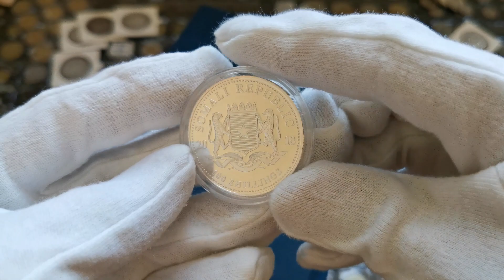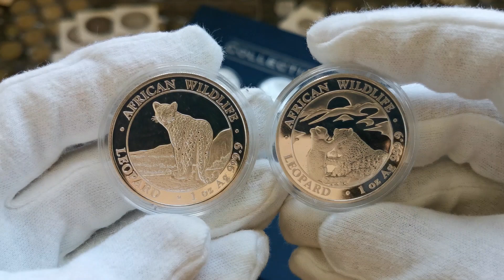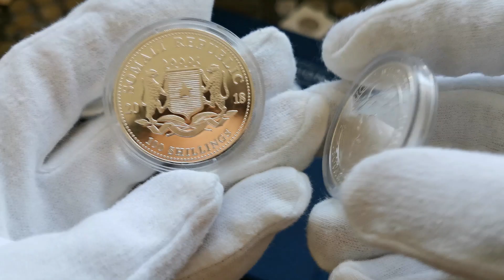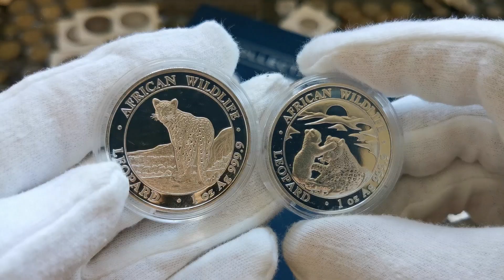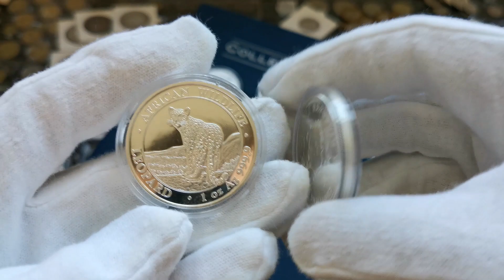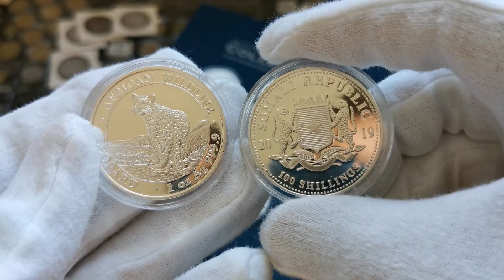Леопарды Сомали. Серебряные инвестиционные монеты!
Смотрим на серебряные инвестиционные монеты - леопардов Сомали!

Как и обещал, сегодня на обзоре у нас будут серебряные инвестиционные монеты, а именно  - Леопарды Сомали. У меня в коллекции всего 2 таких монеты, 2018 и 2019 годов. Серия насчитывает 3 монеты, но я пока не успел приобрести себе леопарда 2020 года. Конечно, же сама серия African Wildlife знаменита своими слонами, но слонов в моей коллекции пока тоже нет. Номинал монеты - 100 сомалийских шиллингов, чеканится монета в Германии и имеет стандартный вес в одну унцию и пробу серебра 9999.
Приятного Вам просмотра, дорогие друзья!